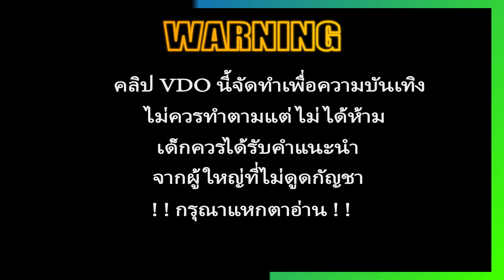สล็อต สล็อตpg สล็อตแตกง่าย สล็อตเว็บตรง เว็บสล็อตเว็บตรง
🔕คลิปนี้จัดทำเพื่อความบันเทิงผู้ชมที่มีอายุต่ำกว่า 18ปี ควรใช้วิจารญาณในการรับชม🔕

🔥สมัครด้วยบันชีธนาคาร/true wallet
🔥ระบบฝากออโต้ ทันสมัย